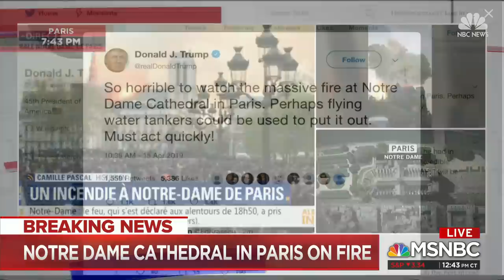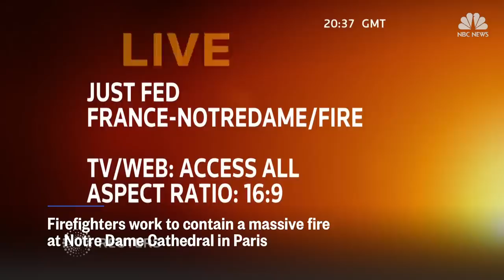Watch Live: Paris' Notre Dame Cathedral Engulfed In Flames | NBC News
The National Police press office confirms to NBC News that a "significant fire" is underway at Notre Dame Cathedral in Paris.